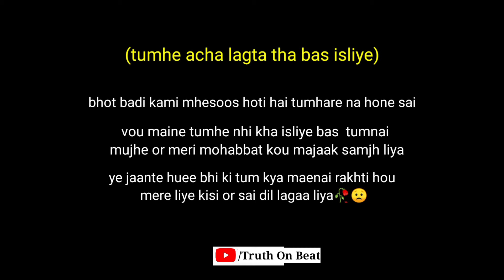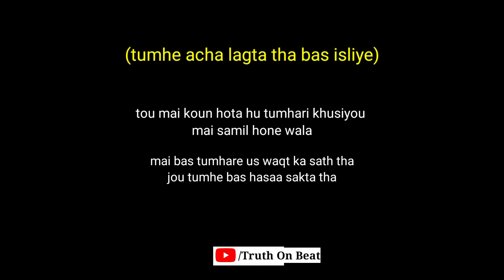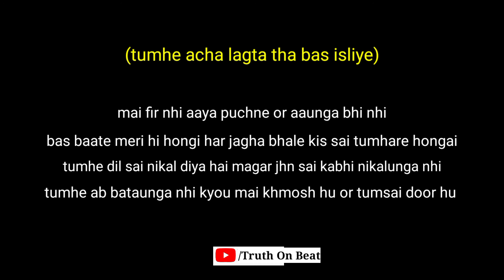tumhe acha lagta tha bas isliye poetry in hindi || sad breakup poetry | Truth On Beat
Every broken Soul is my bestie 🤞❣️